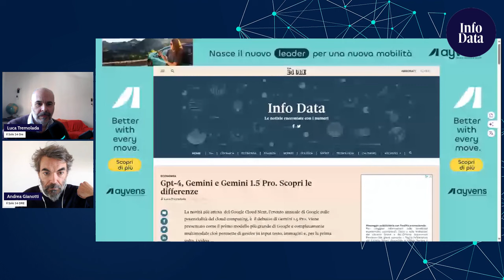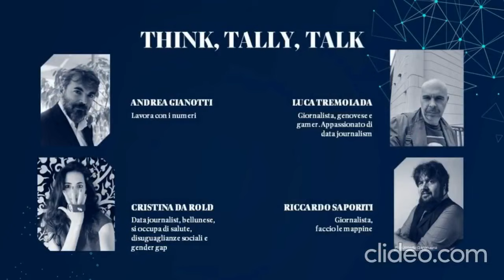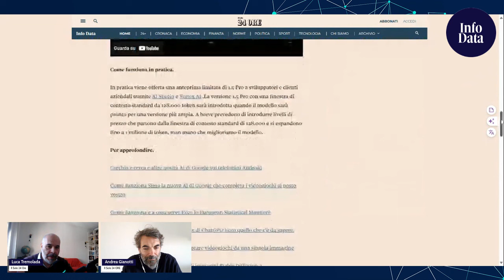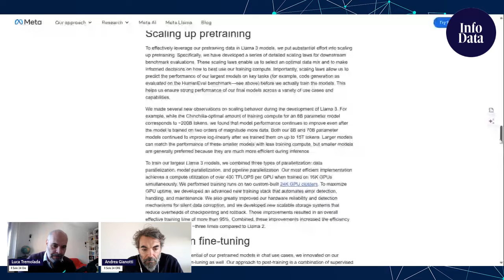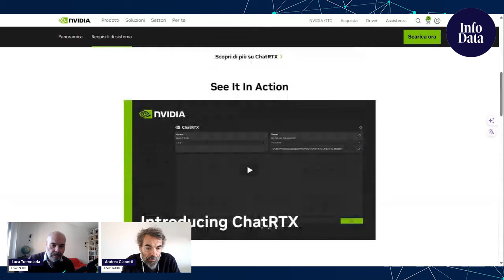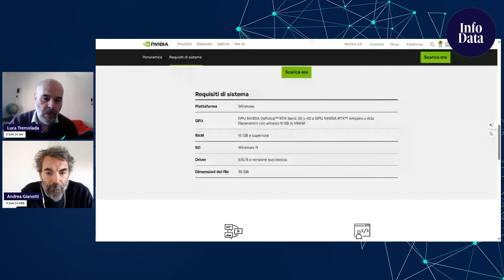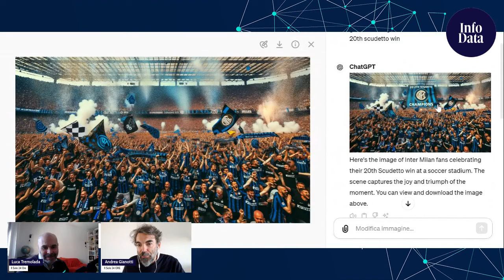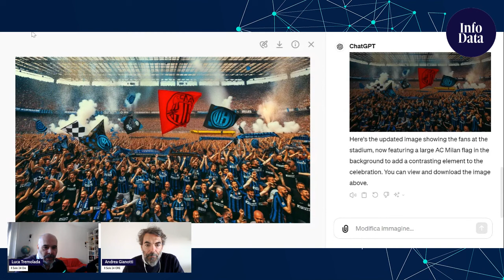Meta Llama 3 e Google Gemini 1 5 Pro e quello che c'è da sapere sull Ai on device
Meta Llama 3 è il nuovo modello di linguaggio di grandi dimensioni (LLM) presentato giovedì scorso dalla società guidata da Mark Zuckerberg. Completamente open source, è stato addestrato su due cluster con oltre 24.000 GPU NVIDIA. Qualche giorno prima, anzi una settimana prima a Las Vegas Google ha presentato Viene presentato come il primo modello più grande di Google e completamente multimodale cioè permette di gestire in input testo, immagini e, per la prima volta, i video. Proviamo a unire i punti. Siete su Ascanio e questa è le 20esima lezione di Ai gen. Cosa è Ascanio? E’ un format video di Info Data dove si discute a ruota libera di giornalismo, attualità e dati rigorosamente senza una scaletta. Buona visione.